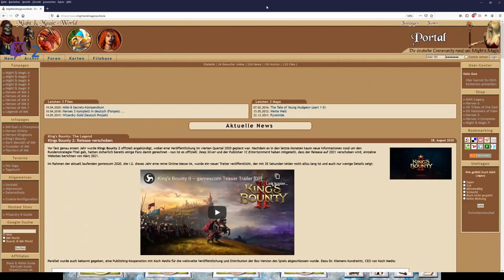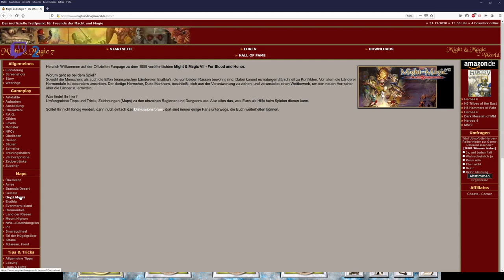Let´s Zock Might and Magic 7: For Blood and Honor _Tempel der Finsternis_ !Folge 65!